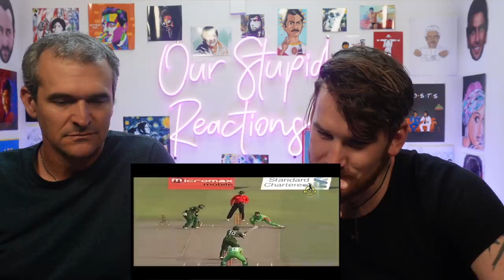Weird & Unlucky Dismissals in Cricket REACTION!!!